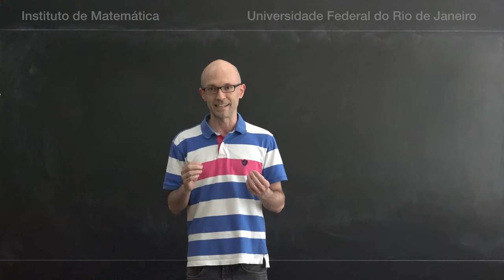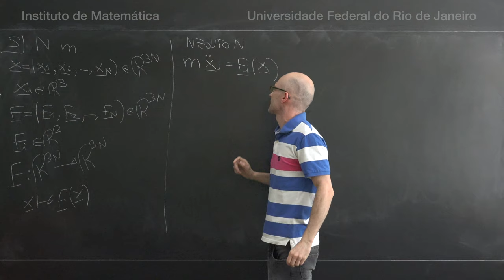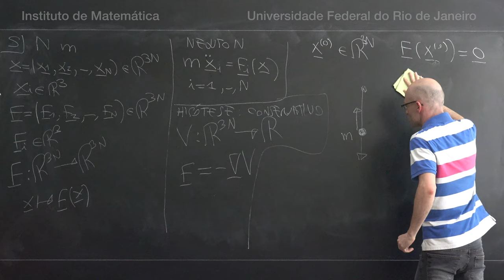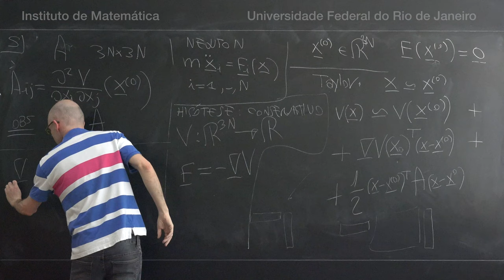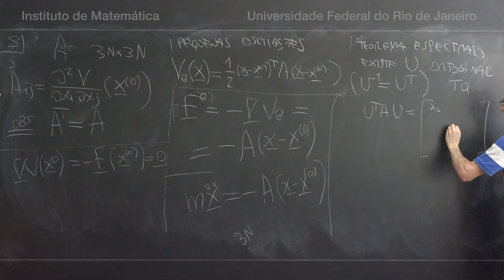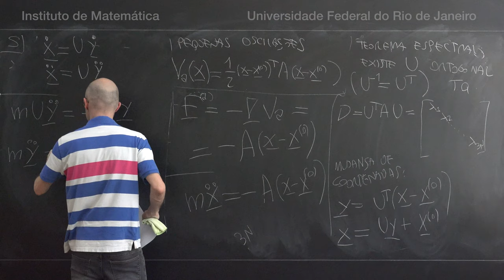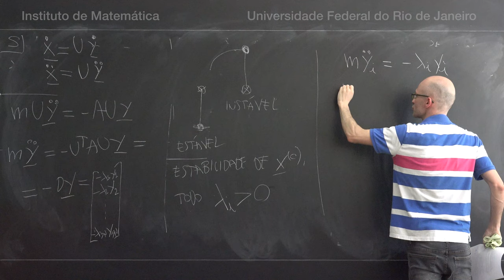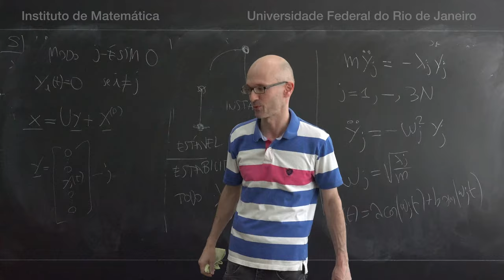Modos Normais de Vibração, por Francesco Noseda